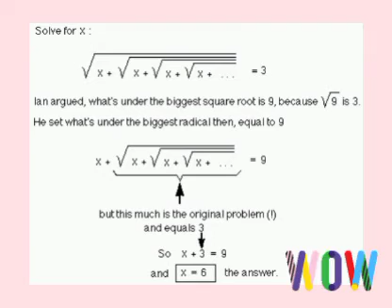How to solve